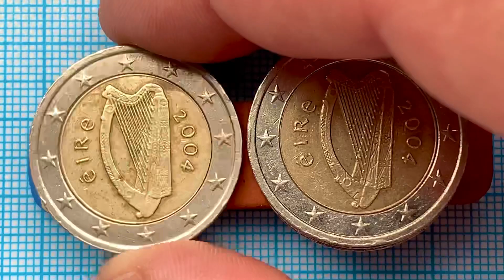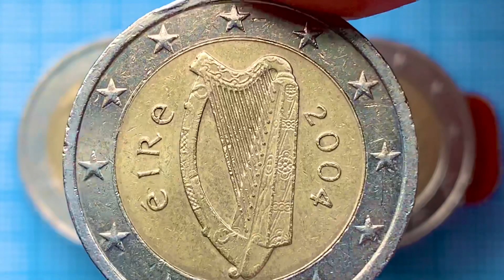Ireland 2 euro 2004 unc 3.698.000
Ireland 2 euro 2004 coin